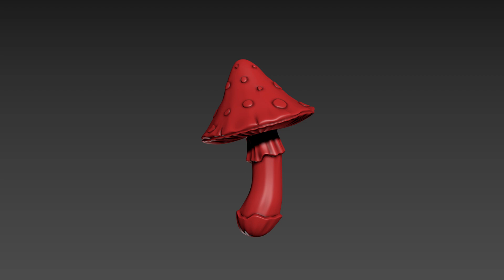Fly agaric - Preview - 3D Model